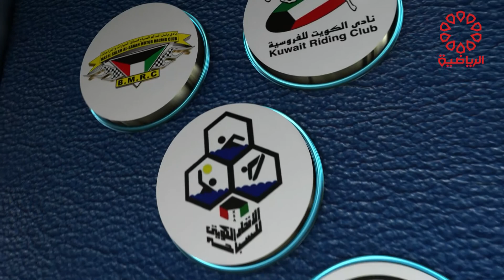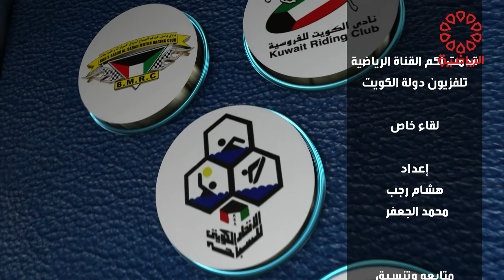برنامج لقاء مع الكابتن عبدالله الشمري الجزء الاول خاص الخميس 20/10/2022